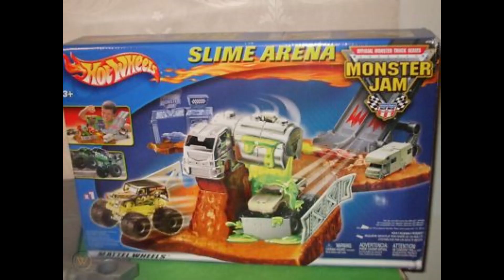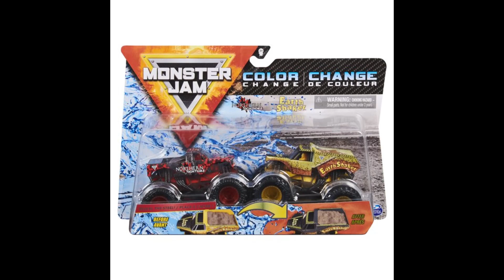Monster Jam Steel Titans 04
This video shows multiple pictures of monster trucks. I hope you enjoy it!